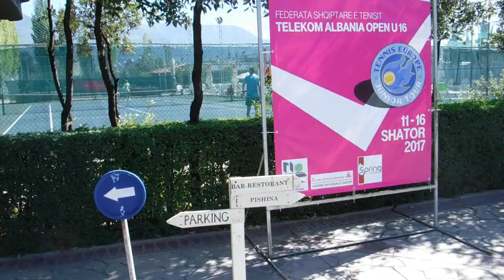ITF Tennis Vlog: National Sports Park Tirana Albania